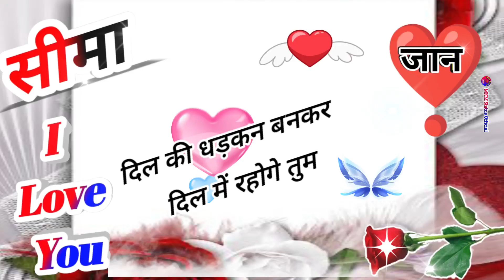सीमा नाम कि लव शायरी❣️Sima name shayari❣️Sima name ringtone❣️Sima ringtone